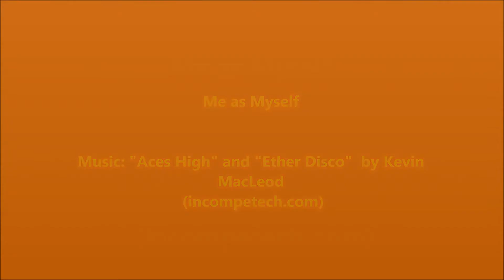SeeJayAre's 10k Subscriber Contest